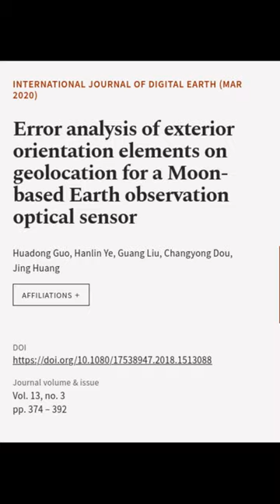Error analysis of exterior orientation elements on geolocation for a Moon-based Earth... | RTCL.TV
### Keywords ###

### Article Attribution ###
Title: Error analysis of exterior orientation elements on geolocation for a Moon-based Earth observation optical sensor
Authors: Huadong Guo, Hanlin Ye, Guang Liu, Changyong Dou ,and Jing Huang

### Video Timestamps ###
0:00:00 - Summary
0:00:31 - Title
0:00:36 - End